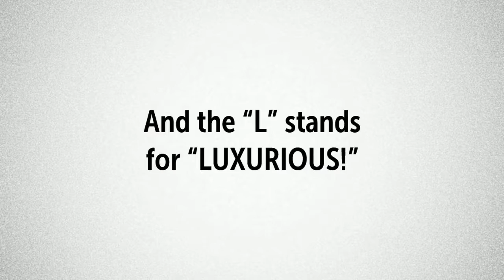2009 Honda Accord EX L at Lucky 13 Motorcars in Bullhead City, AZ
2009 Honda Accord EX-L Sedan AT
Retail Price: $12,995
Stock #: 012
VIN #: 1HGCP26899A089349
Trans: Automatic
Color: Silver
Interior: Leather
Mileage: 94,385
Vehicle Type: Sedan
State: AZ
Drive Train: FWD
Engine: 2.4L L4 DOHC 16V